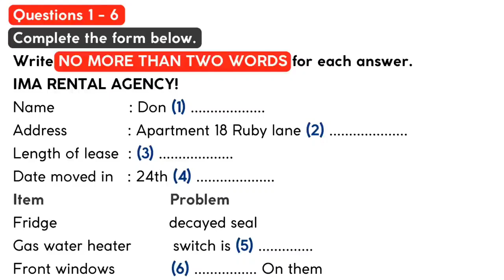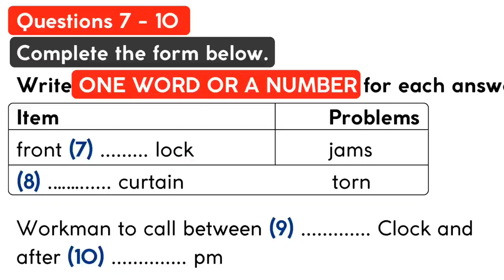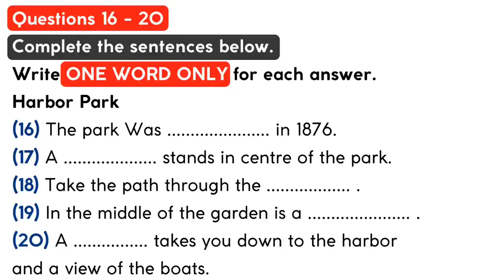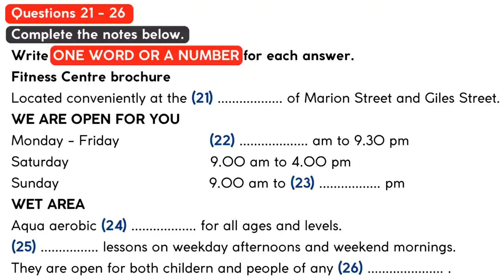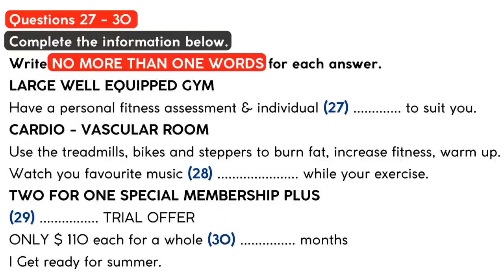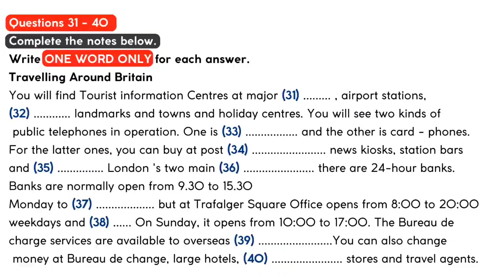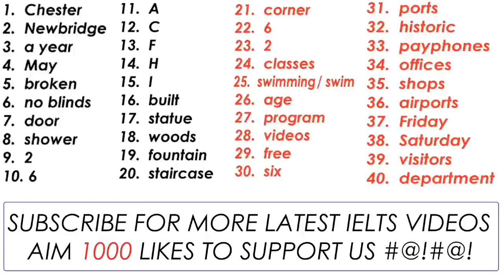Ielts listening practice test 22 with answers